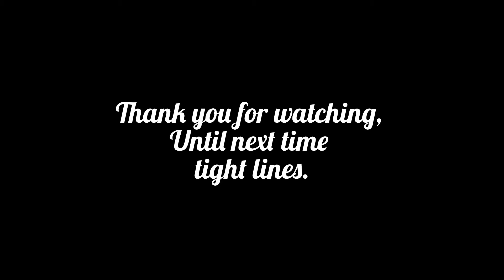Perch on tipups